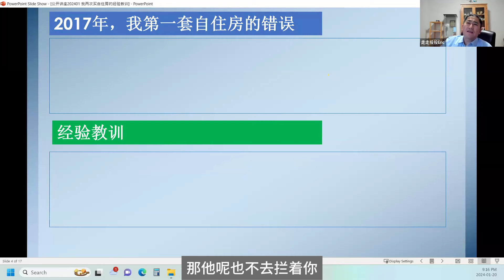买房选地产经纪，信任固然重要，更重要的是专业！【走走投投Eric一分钟讲个投资小道理 -买自住房经验3】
以一个2017年移民加拿大，两年半里买了7套房的投资者的视角，分享我对加拿大及多伦多房产市场的看法，以及如何做好规划运用加拿大循环贷款助力房产投资的实战经验。加我微信toronto_service入讲座群
【服务内容】让我们一起利用加拿大循环贷款，为两年买2~3套投资房，五年4~6套房而努力！
需要找我做1对1循环贷款买房规划的朋友或者听众捧场群的，可以加我公司微信toronto_service。循环贷款的方法适用全加拿大，我的客户主要在多伦多，温哥华，渥太华。

我主要用我两年半买七套投资房的经验帮客户做循环贷款规划咨询和相关税务买房策略。油管视频里设涉及的内容 基本就是我服务的范围。我会帮客户挑贷款银行和产品，根据贷款策略先安排难得银行贷款，最后到相对容易的银行贷款或Refinance。并以运用我二十年的项目管理经验协助客户做买房，管理出租房的执行工作。

后面几个月我继续分享
• 在加息不断的背景下多伦多房地产的市场情况
• 我的房产打官司的经历
• 抄底 – 我的第九套投资房
• 投资房报税和对贷款影响
• 贷款技巧
加入年费会员，还可以参加我每个月的内部客户讲座，观看过去一年的内部客户讲座精华视频。
点击下面链接，用邮件简单注册学员后，可免费试听部分内部客户视频。

【我的第2套投资房，为什么北约克是投资新手入门投资好地段，房型选择】